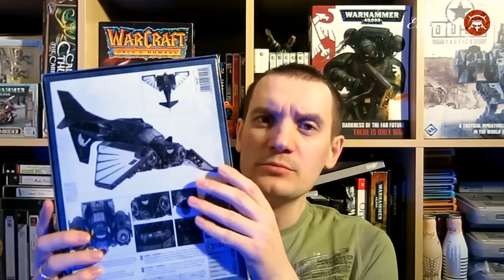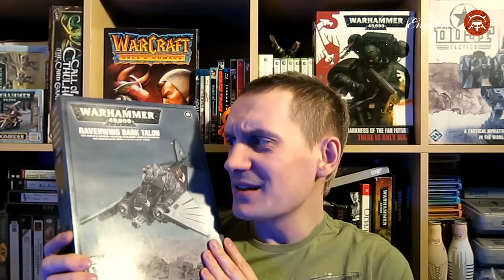Анбоксинг - Ravenwing Dark Talon / Nephilim Jetfighter